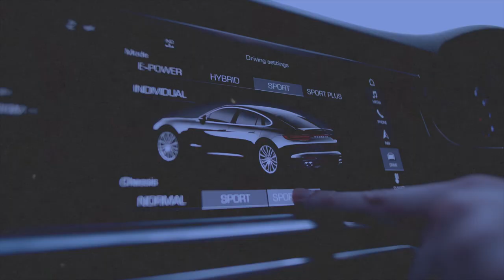Cession et reprise d'entreprise : c'est comme l'immobilier ! Explications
Tags de la vidéo